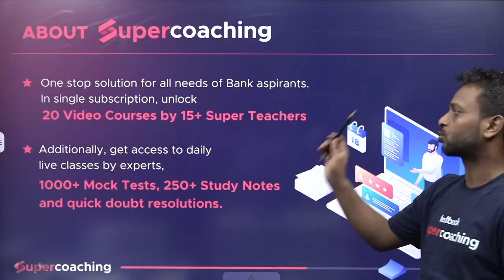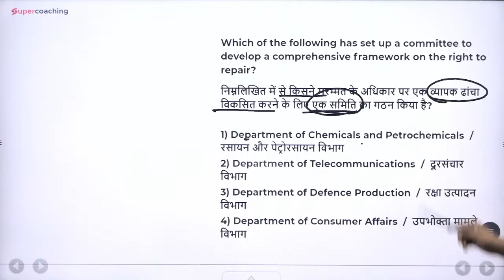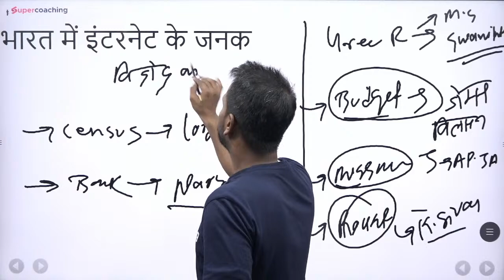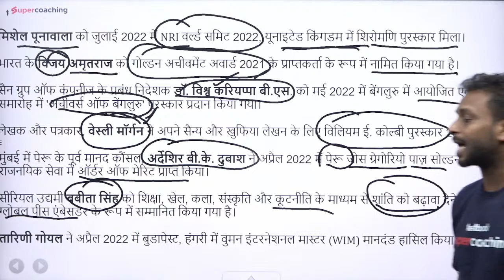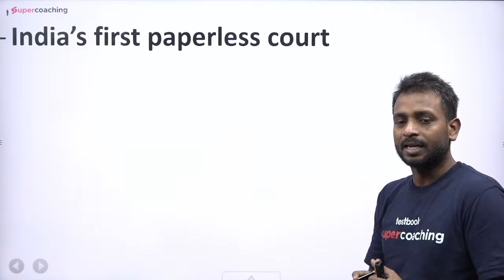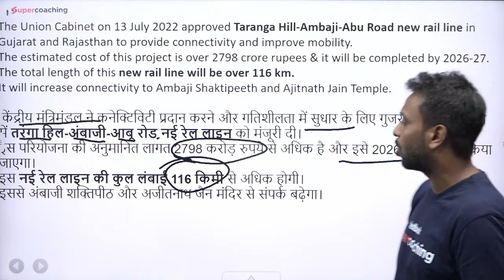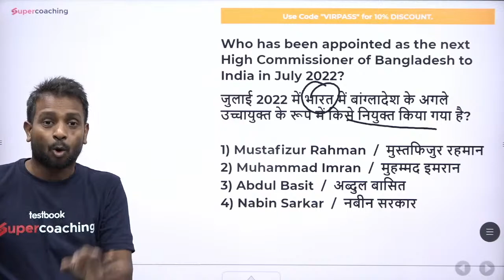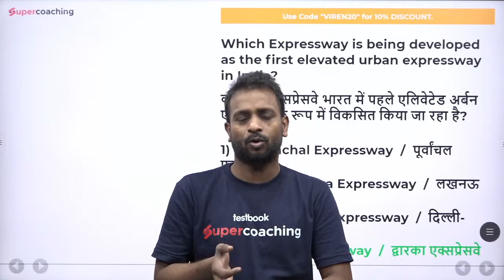15th July Current Affairs for BPSC, BSSC CGL in Hindi | Daily Current Affairs by Virender Sir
15th July Current Affairs for BPSC, BSSC CGL in Hindi | Weekly Current Affairs by Virender Sir

Testbook Launches BPSC SuperCoaching
Prepare with the best faculties with Testbook SuperCoaching .
Testbook Supercoaching brings 7 days Free class link for BPSC  & Bihar Government Exams.

Crack BPSC with India's Super Teachers

15000+ Students Taught
15+ Yrs Experience
500+ Selections

Anand Sridharam Sir
700+Selections
8+ Yrs Experience
3000+ Students Taught

Rahul Chandra Sir
50000+ Students Taught
28+ Yrs Experience
500+ Selections

Munna Prasad Sir
10+ Yrs Experience
173k Followers
5000+ Students Taught

Chandan Kumar Sir
10000+Students Taught
5+ Yrs Experience
173k Followers

Why buy BPSC SuperCoaching?

18+ Courses by Super Teachers
1000+ Live Class by Experts
250+ Study Notes
220+ Mock Tests